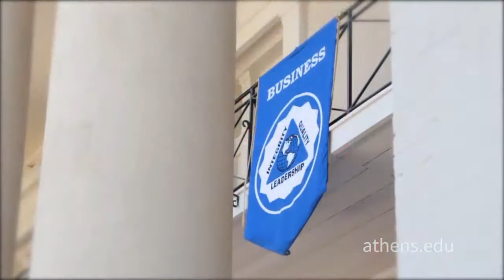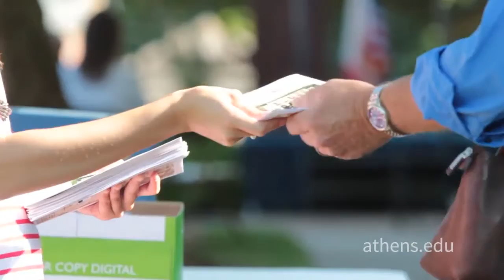Athens State Commencement 2015